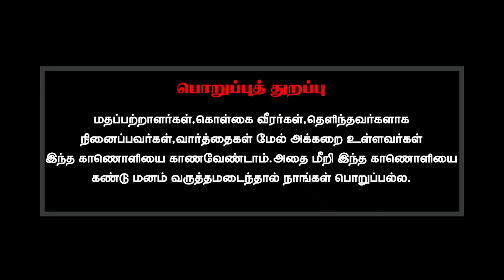கண்காணி எல்லோரையும் கண்காணிக்கிறது என்றால் நீங்கள் ஏன் இப்படி பேசுகிறீர்கள்?